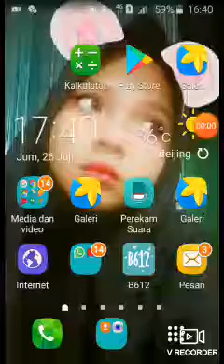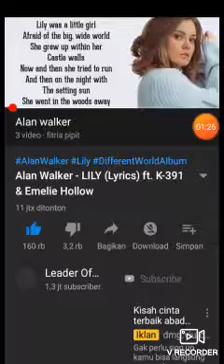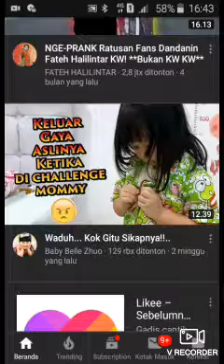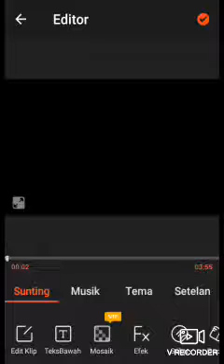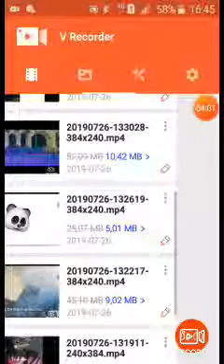Cara masukin video youtube ke galery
Ini pake aplikasi recorder namanya itu "v recorder"